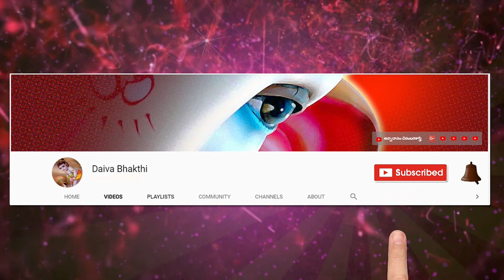Kalaya Kalyanani (కలయ కళ్యాణాని) Sri Narayana Teertha Tarangalu || Krishna Song by Srikari chaitra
Kalaya Kalyanani (కలయ కళ్యాణాని) Sri Narayana Teertha Tarangalu || Krishna Song by Dasika Srikari chaitra

kalaya kaLyANAni nArAyaNa ||
balabhadra varajAya nArAyaNa ||
sarasija nayanAya sakala lOka hitAya
naralOka sambhavAya nArAyaNa
Saradindu vadanAya Satamanmadha samAya
niravadhika guNAya nArAyaNa ||
nandagOpa sutAya nagarAja dheerAya
sundara charaNAya nArAyaNa
indirAmandirAya eepsita phaladAya
chandanAdi gandhitAya nArAyaNa ||
gurutara karuNAya gOkula bhooshaNAya
parijana pAlanAya nArAyaNa
nirupama sundarAya neelamEgha nibhAya
paramapurusha lakshaNAya nArAyaNa ||
nava pallava karAya navamaNi bhooshitAya
kavijana nAyakAya nArAyaNa
avanee vallabhAya ASrita vatsalAya
SivanArAyaNa teerdha samsEvitAya ||

kalaya kalyanani narayana,
kalaya kalyanani narayana lyrics in telugu,
kalaya kalyanani lyrics,
kalaya kalyanani narayana lyrics
narayana theertha tharangam,
narayana theertha,
narayana theertha tharangam songs,
narayana theertha tharangam malladi brothers,
narayana theerthar,
narayana theertha songs,
narayana theerthar songs,
malladi brothers narayana theertha